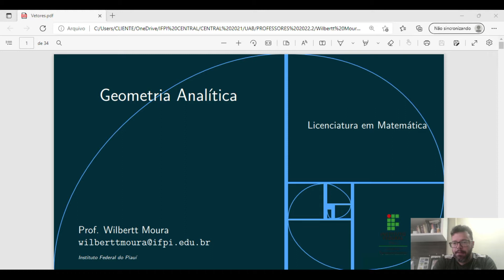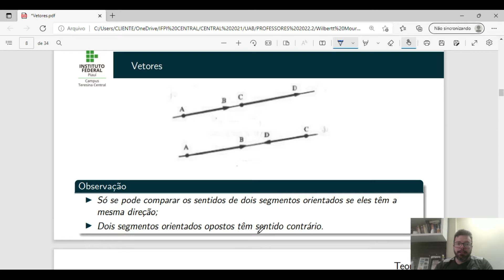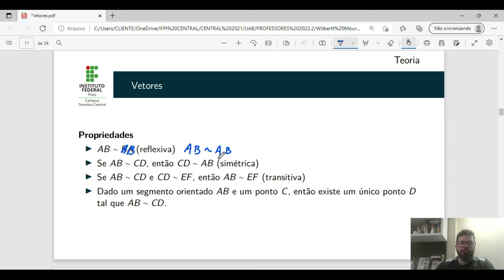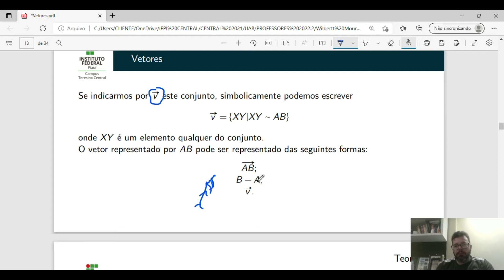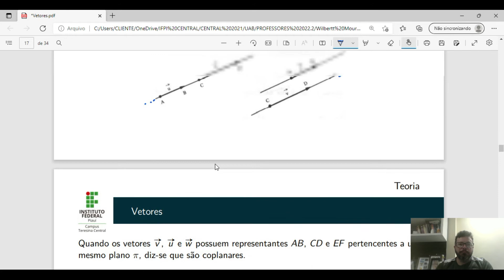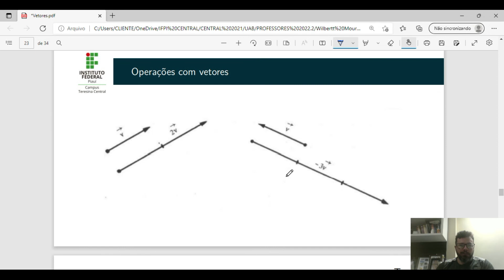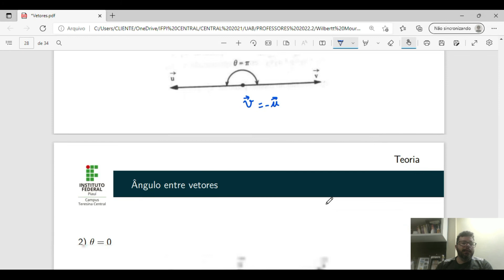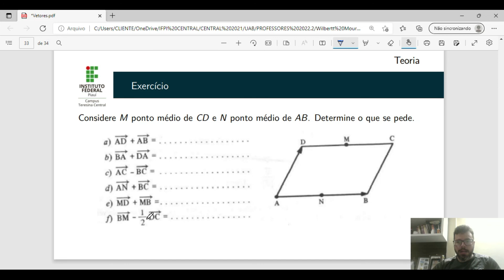Aula 6 - Geometria Analítica (Prof. Me. Wilbertt Moura)